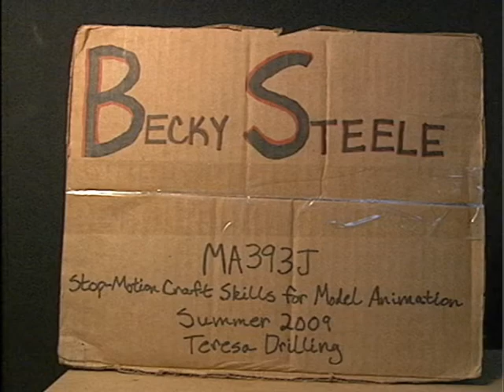Smokin'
This is my final for my first stop-motion class. It features Reggie the Toad, an original character I came up with and built myself for this class. He has a basic wire armature underneath and is formed out by pieces of tennis balls and Apoxie Sculpt. I had a friend's mom sew the green skin suit for me while I supervised, but everything else is my work. This video shows Reggie's personality very clearly. Being a member of the mafia, he has to be a total badass :)